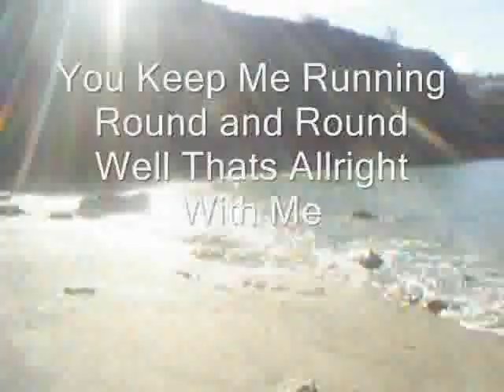Livin On The Ceilin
A Short Film With Music (Blancmanche)
Featuring Lola and Minkie The Pekingese "Our Anni" and Glorious Devon